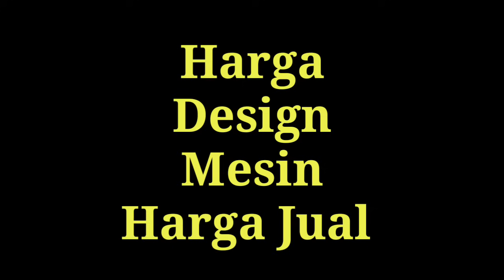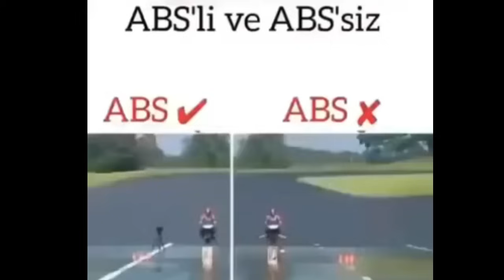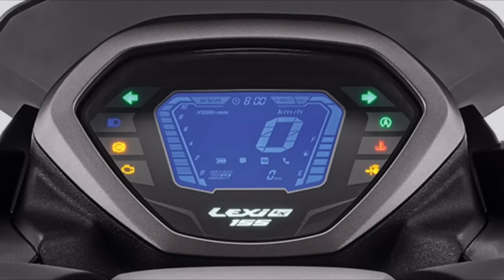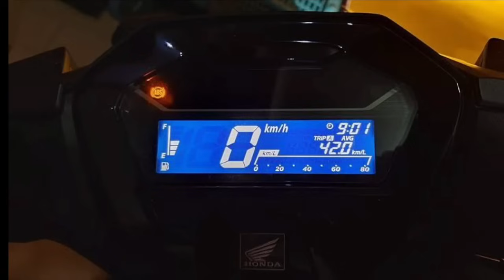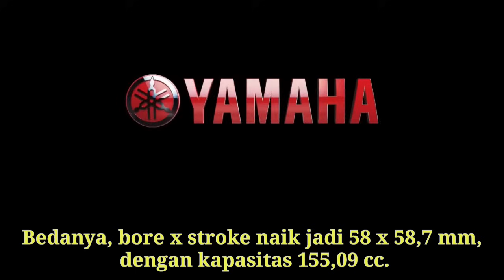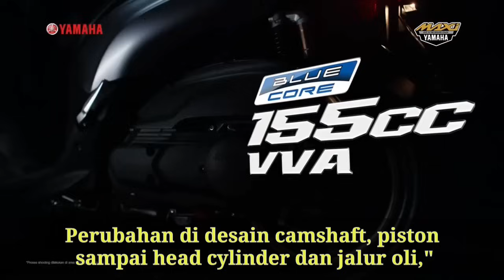KOMPARASI ‼️ALL NEW YAMAHA LEXI LX 155 VS NEW HONDA VARIO 160 2024🔥 DESIGN MESIN HARGA JUAL KEMBALI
Jawaban yg masih bingung pilih mana antara all new Yamaha lexi lx 155 vs new Honda Vario 160